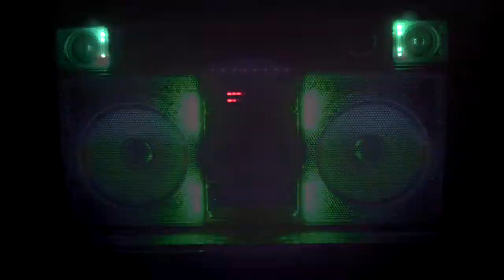Take 2 - The DISCO King Mecha-Ghidorah pumping out some soul reggae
Another victory lap with my new creation, the DISCO King Mecha-Ghidorah playing some roots reggae for your viewing pleasure...